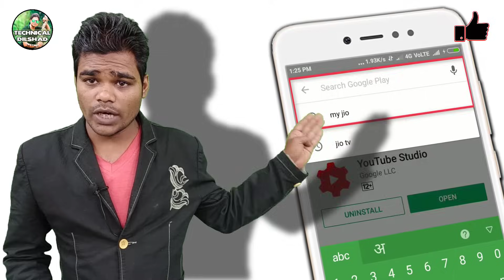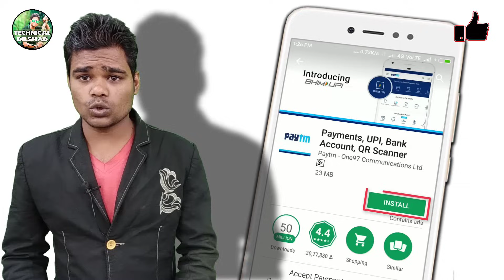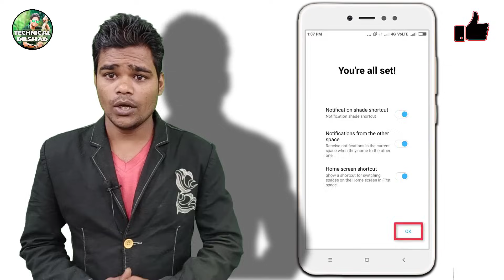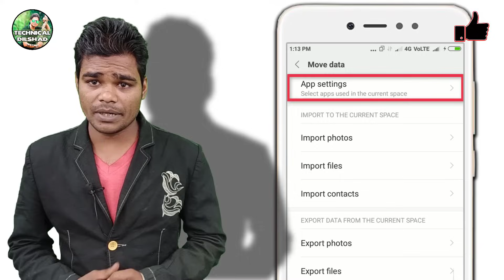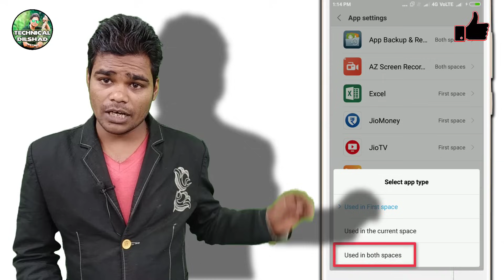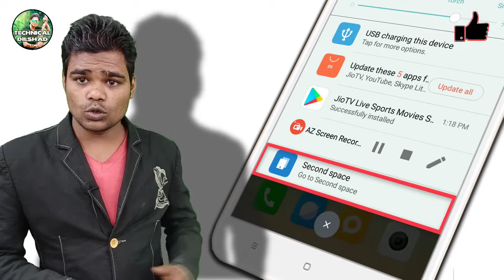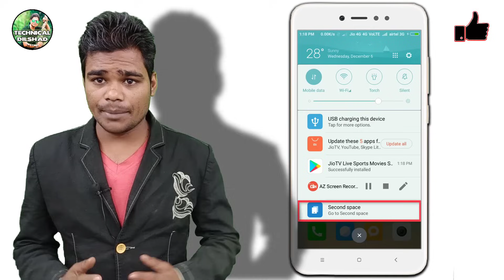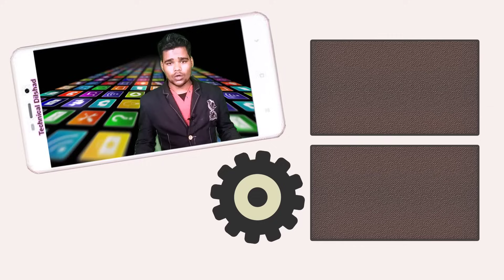एक Second में Apps कैसे Download करें | how to download apps in seconds | By Technical Dilshad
दोस्तों आज इस video में आप बताऊंगा आप अपने phone में एक second में Apps कैसे Download करें किसी भी apps को ON Android phone में very fast मतलब faster डाउनलोड करने के लिए आपके android मोबाइल में second space का होना जरूरी है अब आप सोच रहे होगे की second space क्या है second space कुछ फोन की setting में होता है कुछ phone में नही होता है कुछ लोग second space को disable नही कर पाते है तो दोस्तों मैंने इस video में आप को ये भी बताया है आप second space को कैसे बंद करे या second space को कैसे delete करें तो दोस्तों मुझे उम्मीद है आपको ये video पसंद आएगी